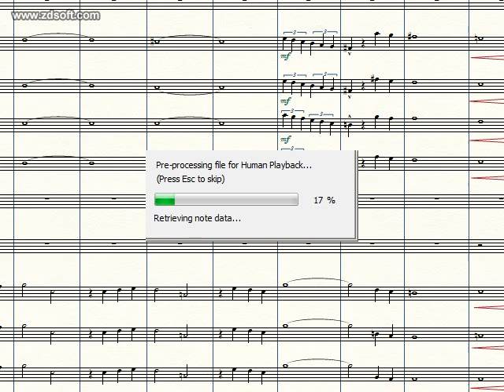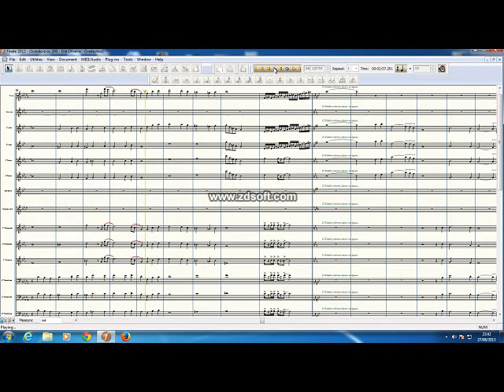Gideão e os 300 - Transc. e Adapt.: Celo Daaf